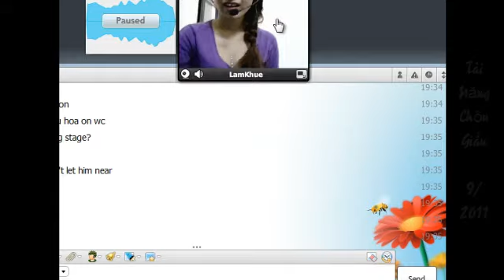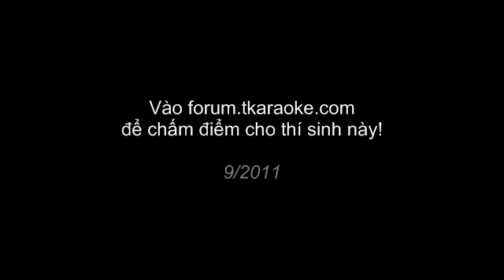TKaraoke Contest (Contestant 67) - Gõ Cửa Mùa Đông.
Thí sinh 57(LamKhue) trong vòng 1 của cuộc thi Tài Năng Chôn Giấu.